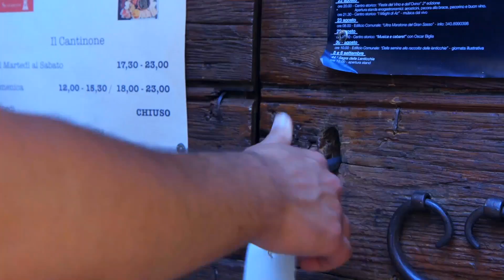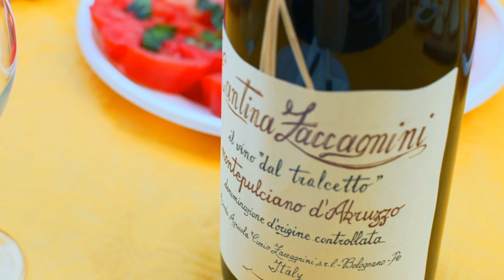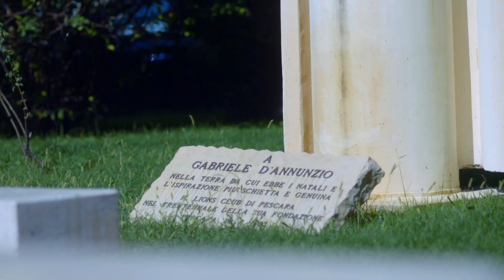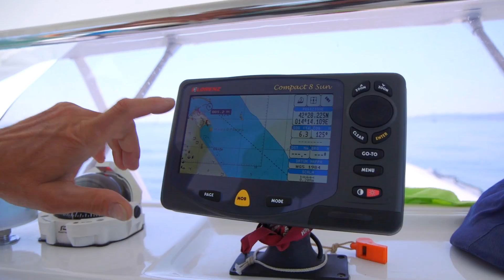ITALY UNEXPLORED ABRUZZO - Italian Food Feast, Pescara & Chieti | Italian Family in Italy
It’s a hearty Italian greeting from Vincenzo in his home town of Pescara where his wonderful ‘famiglia’ welcome you to feast at their table with arms wide-open. The beach city is revealed as one of the most vibrant places to visit in Abruzzo (Italy); bursting with life and yet often overlooked. Vincenzo also takes a boat ride to explore near-by San Vito where historical fisherman huts are explored and Prawns with cognac are cooked and served on the water.

This is the official TV series "Italy Unexplored" directed and produced by my wife Suzanne and I. This travel documentary series won the Best Travel Program of the year at The Taste Awards 2017 and we are very proud to finally have this amazing Italy travel documentary on youtube.

🌍Join my Small Group Private Italian Tour and discover the secret gems of Italy with me. Check out the itinerary and make sure you book asap (Only 10 spots available)

🎬 VincenzosPlate is a YouTube channel with a focus on cooking, determined to teach the world, one videorecipe at a time that you don’t need to be a professional chef to impress friends, family and yourself with mouth-watering ItalianFoodRecipes right out of your very own kitchen whilst having a laugh (and a glass of vino!).